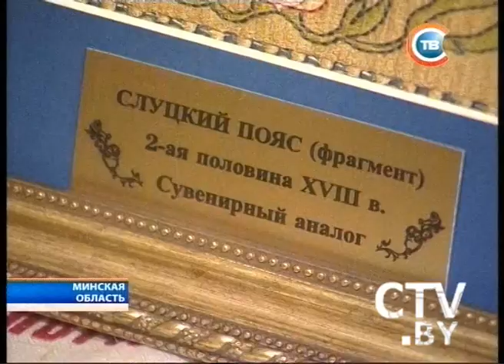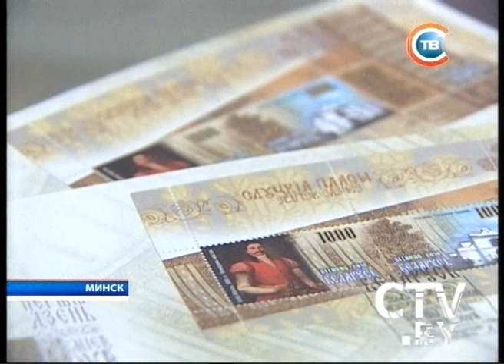CTV.BY: Новости 24 часа 14 июня 2012 года 19.30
Ответ Лукашенко Сурикову: Переживём очередной кризис без российских денег или не переживём — это вопрос открытый
Предприятий-банкротов в Беларуси станет меньше, а страны Таможенного союза будут обмениваться информацией по каждому ввозимому грузу
Сувенирные аналоги фрагментов слуцких поясов изготовили в Борисове. В продажу поступил диптих «Слуцкі успамiн»